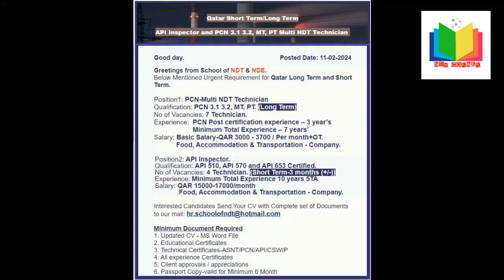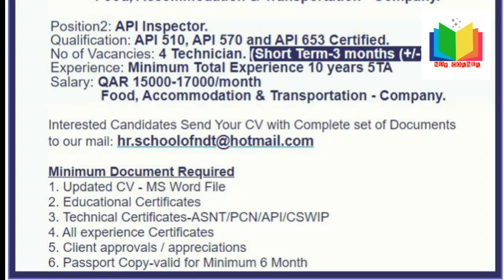MULTI NDT TECHNICIANS # API INSPECTOR # QATAR 🇶🇦 #